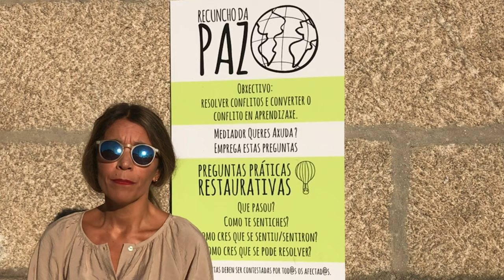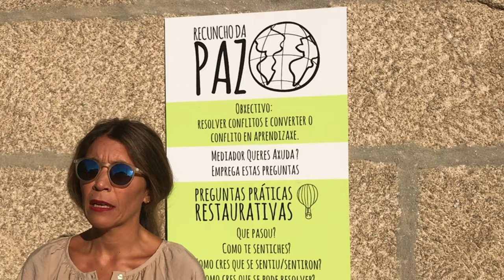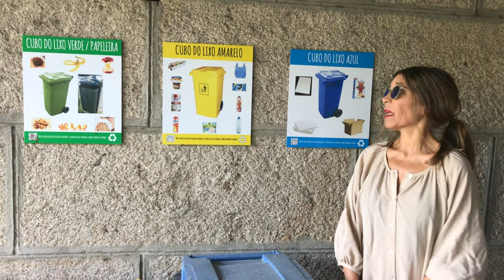Módulo 2: Apertura á contorna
Desde o CEIP nº1 de Tui achégannos unha proposta do aproveitamento dos espazos do centro, neste caso o patio escolar.